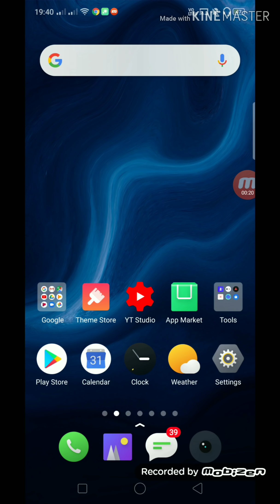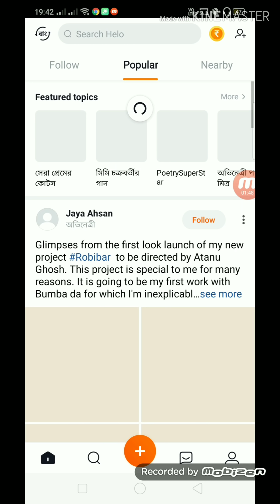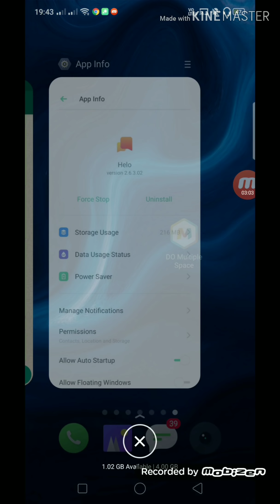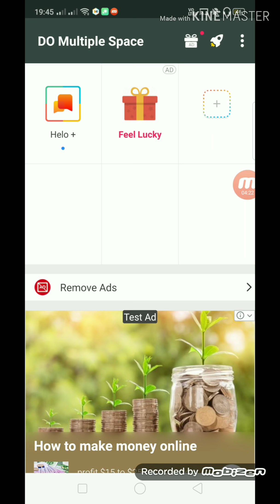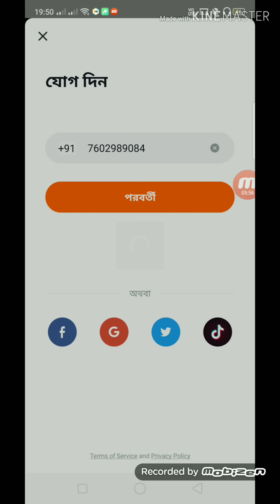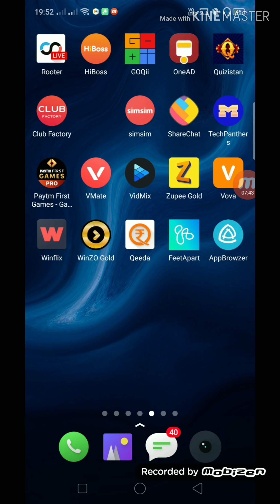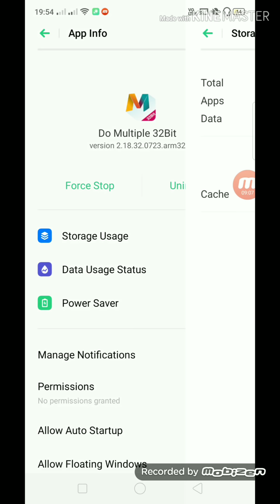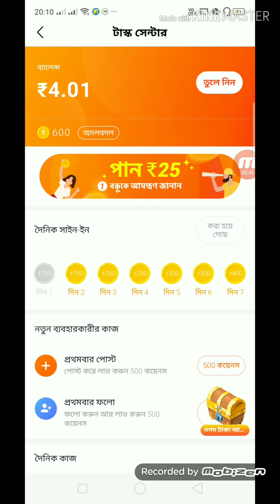{Helo Unlimited Refer Trick} Otp Bypass Trick | Live Proof | Instant Payment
Video Ke Last Mey Live Refer Bypass Ka Proof Dikha Dunga To Must Last Tak Watch Karo

Dosto Video Ko Must Last Tak Watch Karo 100% Trick Apply Karpaoge Or Unlimited Paytm Cash Earn Karpaoge